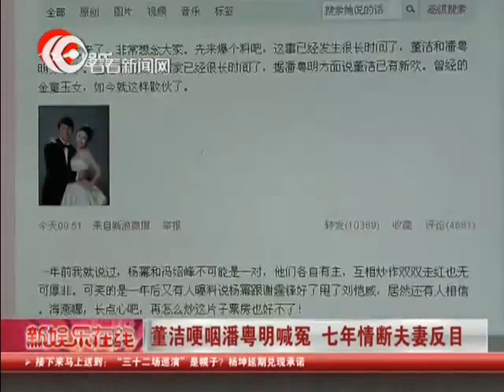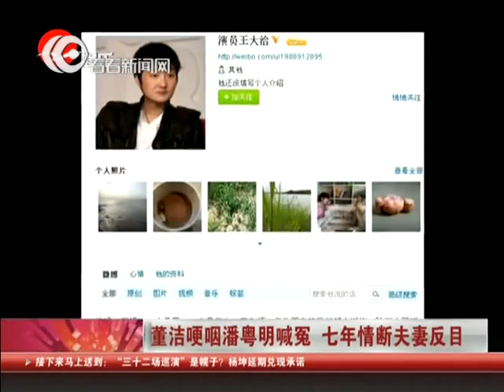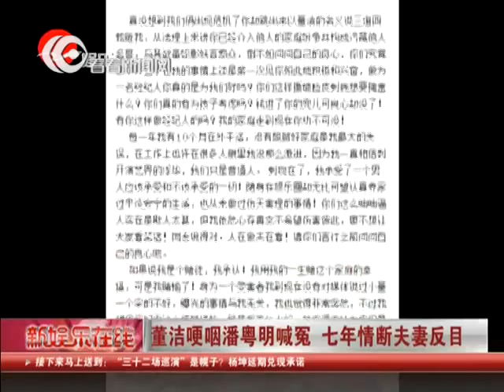董洁哽咽潘粤明喊冤 七年情断夫妻反目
董洁、潘粤明自上周被曝婚姻亮红灯后，两人离婚的原因引起了诸多猜测。